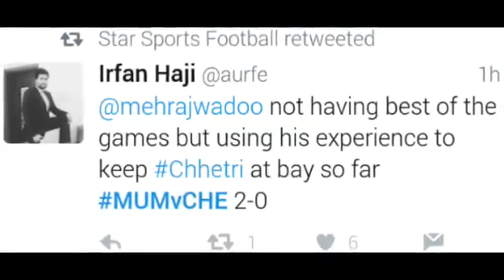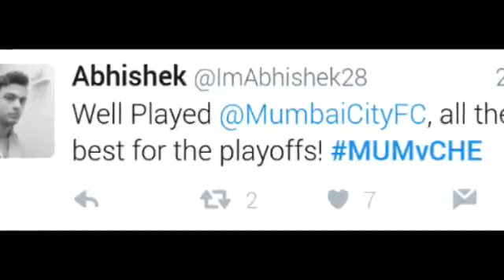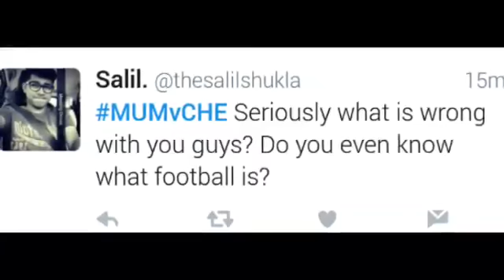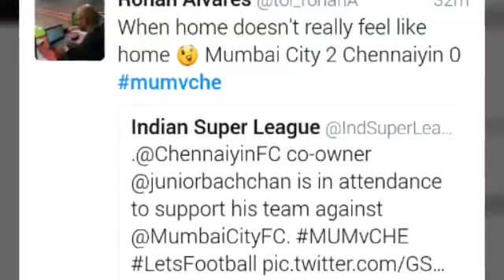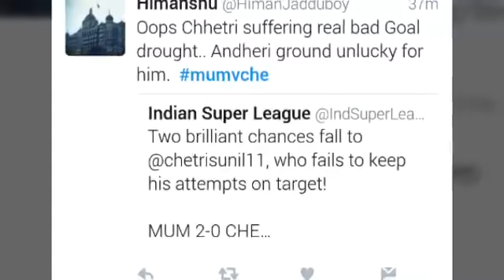MUMBAI CITY FC DEF CHENNAIYIN FC (2-0 GOALS) - Twitter Reactions HIGHLIGHT (Mumbai In Playoffs)